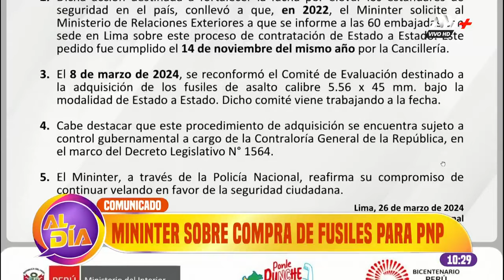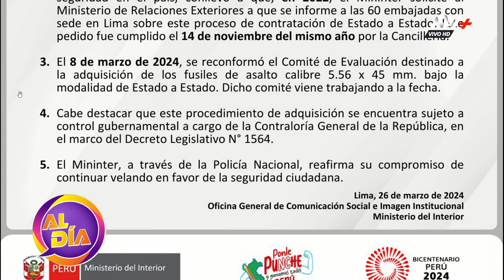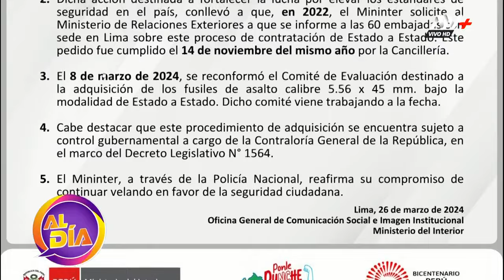Ministerio del Interior se pronuncia tras denuncia sobre compra de fusiles sin licitación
Según investigación, aparentemente se comprarían alrededor de siete mil fusiles.